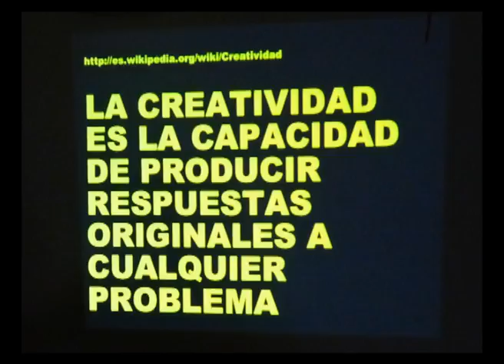[5G] iNNoVaNDiS & Funky Projects - Shake Away 2010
Video-recuerdo del finde Shake Away. Ha quedado bonito, eh?

Audio: 'Let's Go Surfing' - The Drums